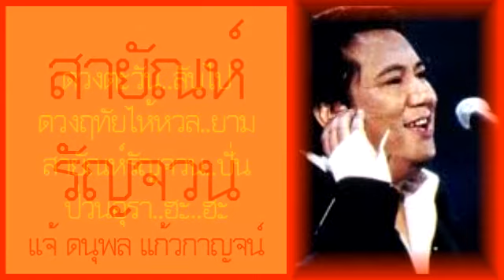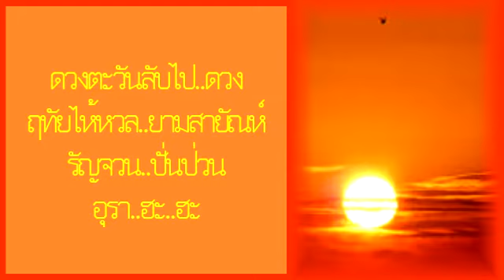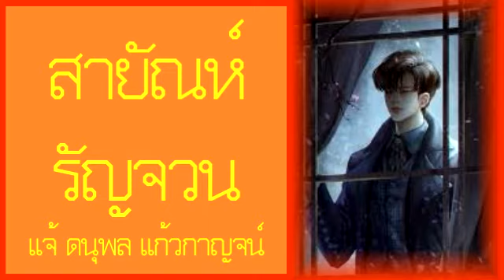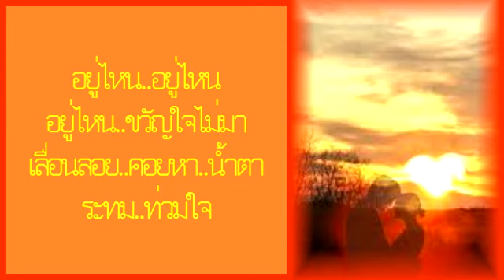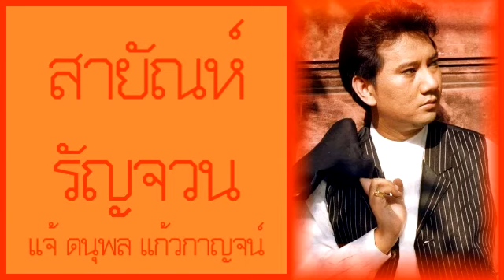สายัณห์รัญจวน - แจ้ ดนุพล แก้วกาญจน์